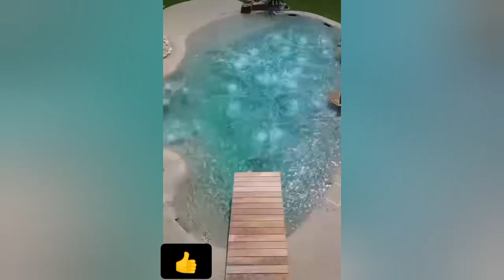How to make and equip home swimming pools